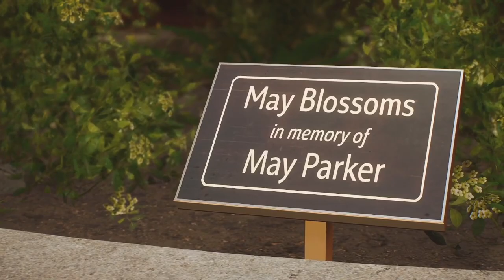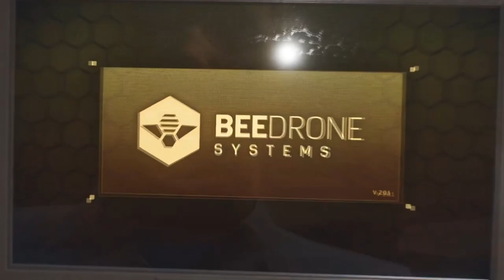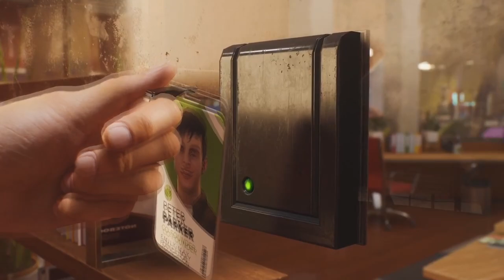LA FUNDACIÓN DE HARRY | MARVEL'S SPIDER-MAN 2 #6